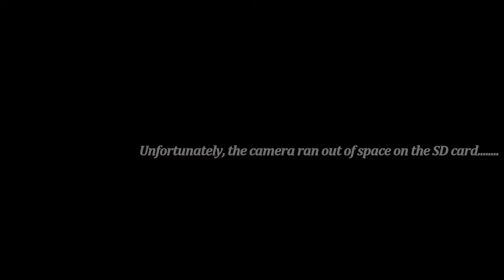Tritle designed Piper Super Cub maiden flight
After 3 winters of building, this is the test flight shakedown of this model.  The Cub still needs to be finished with some painting and markings to go on.